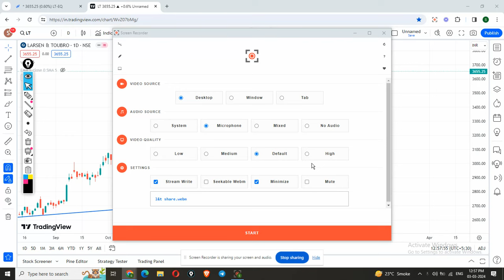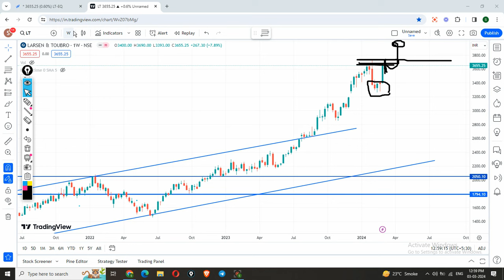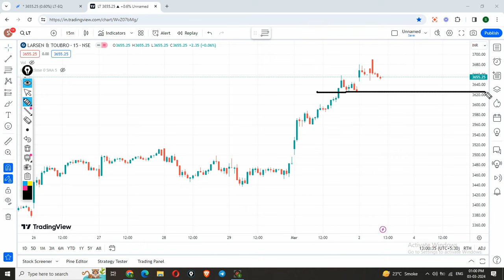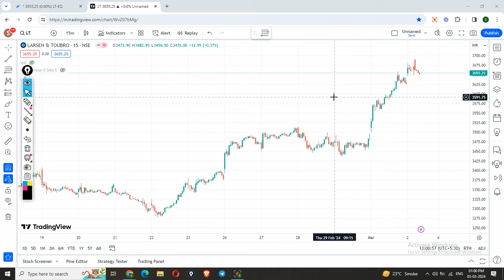Larsen & Toubro share | Larsen Toubro share latest news | It share analysis | Tarsen & toubro analys